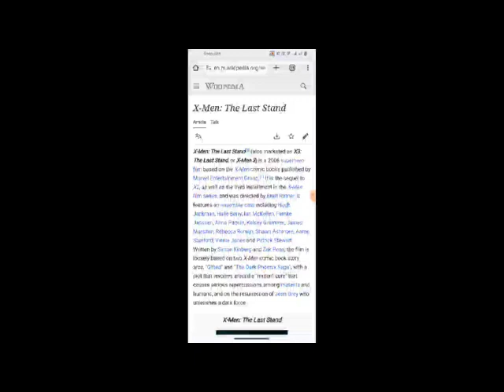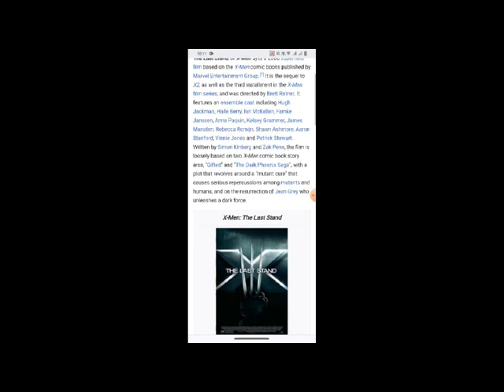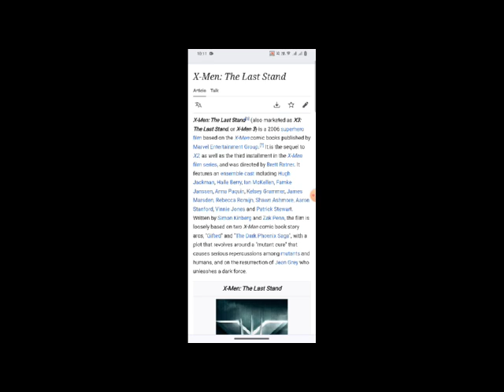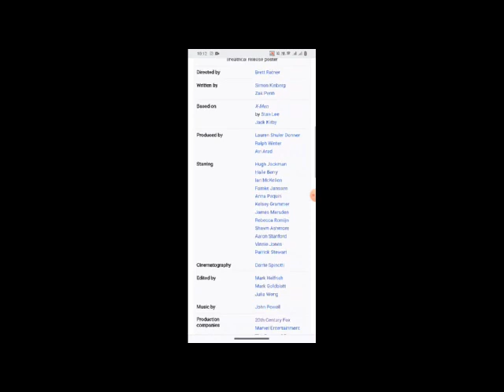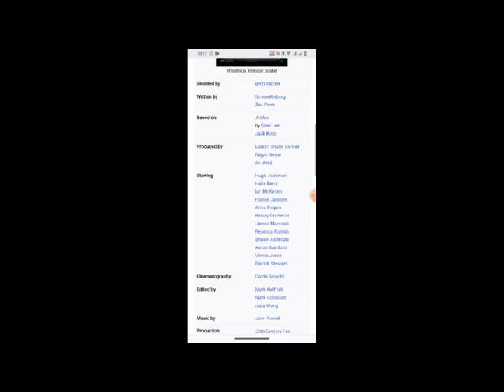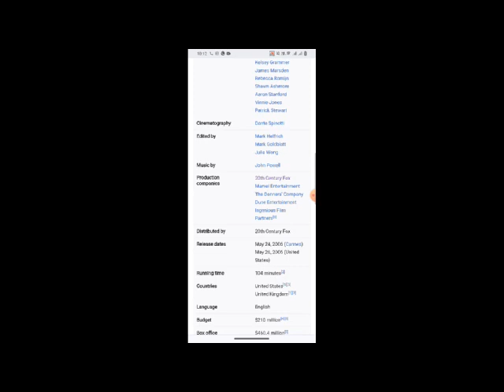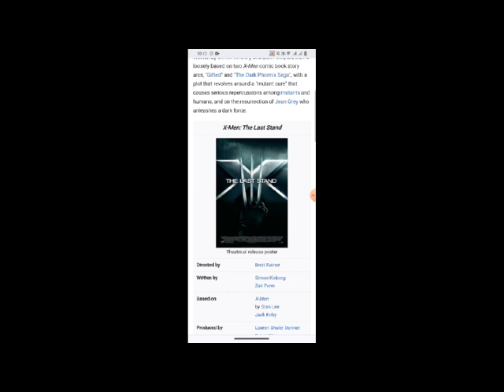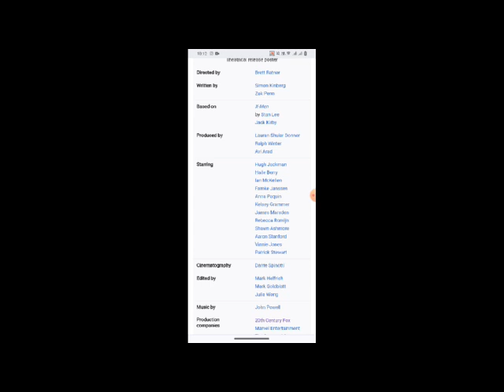X-Men: The Last Stand Full Movie Facts & Review / Hugh Jackman / Halle Berry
In this video we will tell you about fact and review of movie X-Men: The Last Stand .